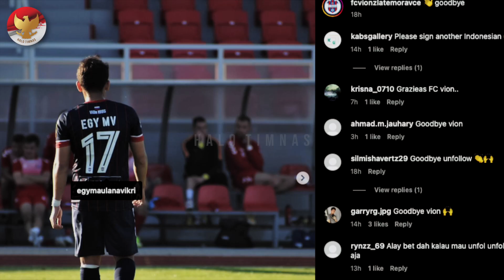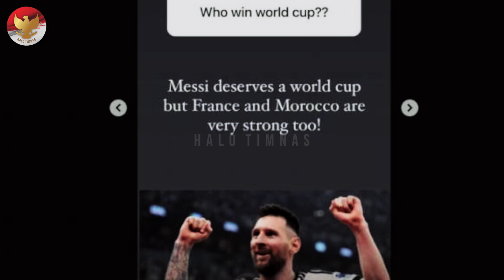AFF PENUH KEBANGGAAN!! Shin Tae Yong Bermanuver JENIUS~Thailand Telan PIL PAHIT~Sandy Walsh GACOR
BERITA TIMNAS TERBARU DAN JUGA HASIL PERTANDINGAN TADI MALAM DARI HALO TIMNAS - Berita Timnas Hari Jumat, 16 Desember 2022:  AFF PENUH KEBANGGAAN!! Shin Tae Yong Bermanuver JENIUS~Thailand Telan PIL PAHIT~Sandy Walsh GACOR

00:00 OPENING
00:33 MANUVER JENUS SHIN TAE YONG BANGUN TIMNAS INDONESIA
01:34 PRESIDEN MADURA UNITED OPTIMIS TIMNAS INDONESIA TAMPIL DI PIALA DUNIA 2026
01:18 JORDI AMA MINTA SUPORTER TIMNAS INDONESIA PADATI SUGBK
01:44 SANDY WALSH BANTU KV MECHELEN IMBANGI RIVAL BARCELONA
02:24 RESMI DIPUTUS KONTARAK KLUB SLOBAKIA, EGY MAULANA VIKRI TANPA KLUB
02:24 GAYA BEMAIN EGY DISEBUT TAK COCOK UNTUK FC VION ZLATE MORAVCE
03:34 SUPORTER FC VION ZLATE MORAVCE SALING SERANG DENGAN NETIZEN INDONESIA
04:02 2 PEMAIN TIMNAS INDONESIA BERSTATUS TANPA KLUB DI PIALA AFF 2022
04:45 STRUICK MULAI LENGKAPI DOKUMEN NATURALISASI, AKUI TAK SABAR BELA TIMNAS INDONESIA
05:20 MEDIA MALAYSAIIA SOROTI IZIN KEHADIRAN SUPORTER TIMNAS INDONESIA
05:51 THAILAND KALAH DARI TAIWAN, NETIZEN INDONESIA BERI KOMENTAR MENGEJUTKAN
06:17 SEPAK BOLA DAN PSSI DIHANTAM BADAI, IWAN BULE MINTA ADA TAK ADA PERPECAHAN
06:55 PREDIKSI JUARA WORLD CUP ALA JORDY AMAT
07:34 DIBANTAI TAIWAN, THAILAND LANGSUNG GELAR UJI COBA TERTUTUP
08:20 JELANG PIALA AFF 2022, PELATIH TIMNAS MALAYSIA CORET PEMAIN
09:13 WITAN SULAEMAN KEPERGOK BUCIN DI DALAM SARANG BURUNG